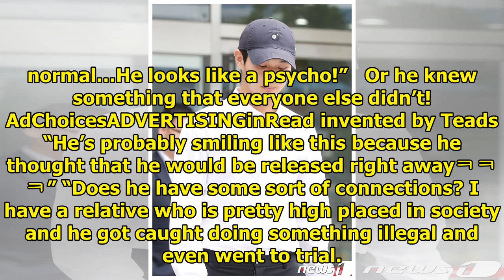Lee Seowon’s Smiley Court Appearance Gives Netizens Chills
Back in May, Lee Seo Won was accused of sexually harassing a female celebrity and threatening anothe...